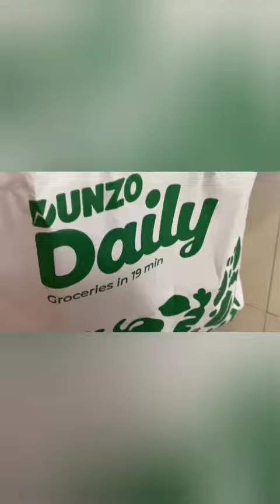Vegetable subscribetomychannel monalisa odiablogger 200ksubscribe bangalore homemade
Vegetable